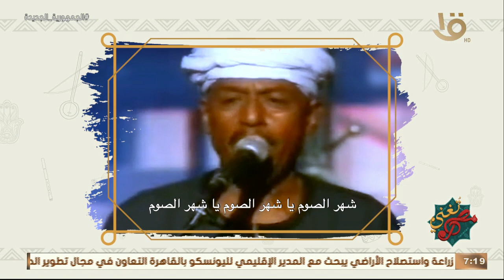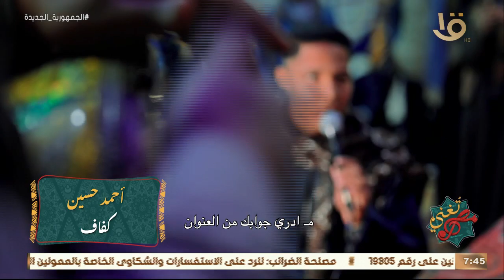مصر تغني | فن الكف.. نشأته وتطويره وآلات وتريه أحيته.. حلقة كاملة 1-4-2023